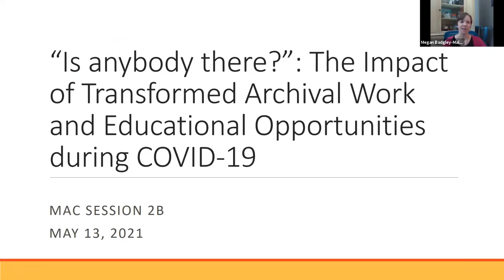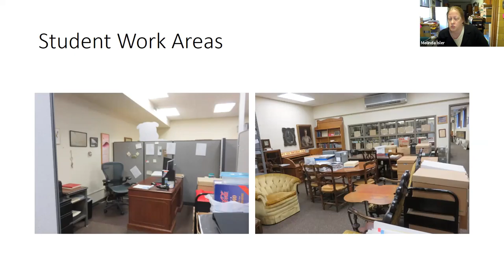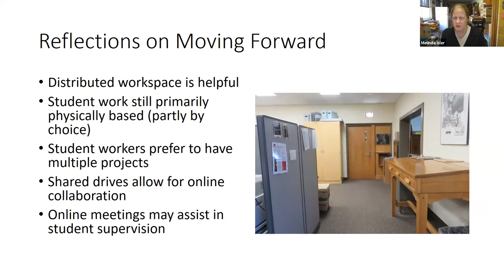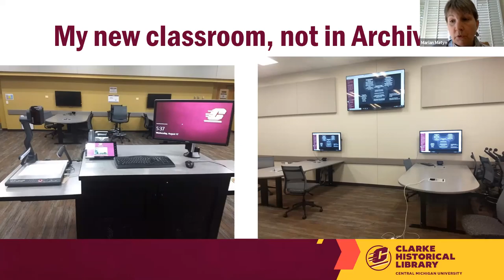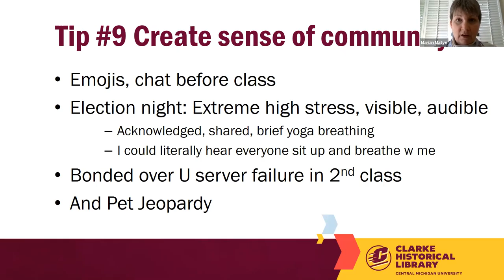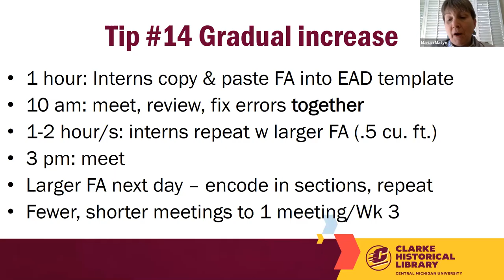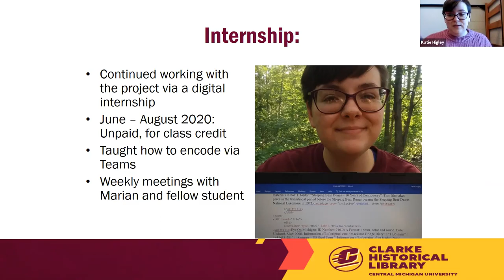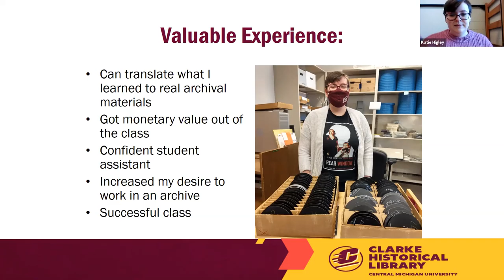Session 2B: Is anybody there?” : The Impact of Transformed Archival Work and Educational Opportunity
Marian Matyn, Clarke Historical Library, Central Michigan University
Melinda Isler, Ferris State University
Kate Higley, Clarke Historical Library, Central Michigan University
Megan Badgley-Malone, Michigan State University

This session explores how two archivists and a student, functioned in new, successful ways, different from each other, during COVID-19. One archivist will discuss how her small archives was an advantage to her during COVID, allowing her to reopen early, work mostly on campus, create a digital archives tour for her guest lecture for the class, digitize minority and immigrant images, and create new training and student working models. Another archivist will discuss how she planned and converted an on-campus 3-credit class to hybrid HYFLEX and on campus internships to digital. The student took the class and the digital internship and found both to be valuable experiences which will allow her to graduate on time, an important consideration with our mostly economically challenged students. For those attempting similar transformation projects, the presenters will discuss practical points they considered, what they did, and lessons derived from their experiences. Analysis of what worked well and what could be further improved and why will be provided.